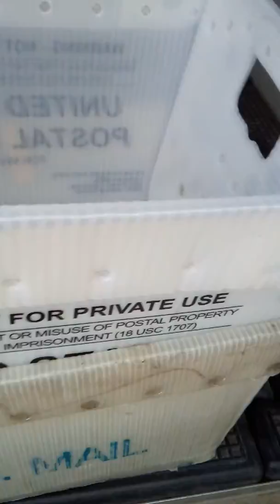Snapper turtle saving 101 lol😁🐢